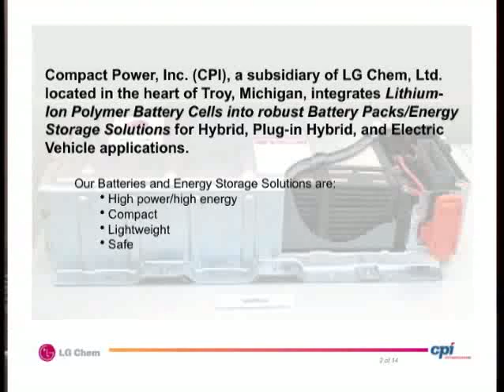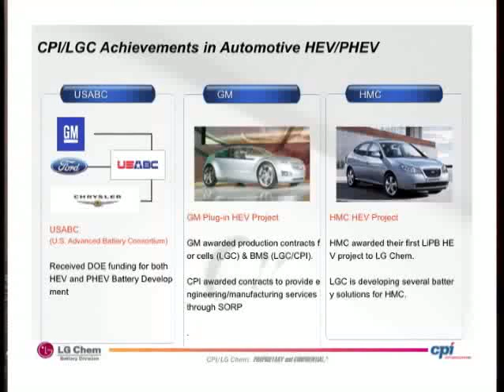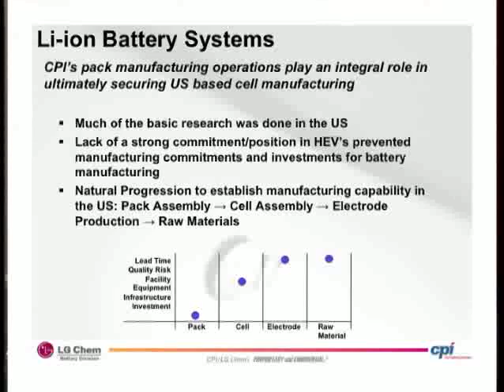The Pappageorge Policy Update with Senator John Pappageorge: March 2009 Edition Part 1 of 3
Michigan State Senator John Pappageorge discusses Lithium Ion automotive power train battery production in Michigan with Damian Gardley and Martin Klein of Compact Power, Inc.